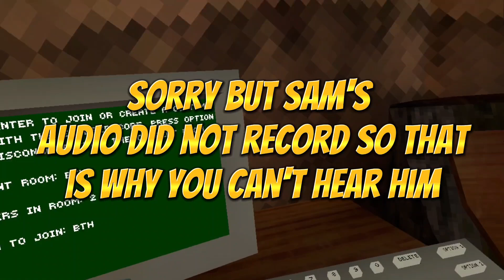The new gorilla tag update is crazy (NEW METRO MAP)